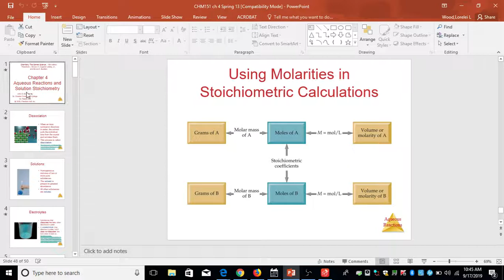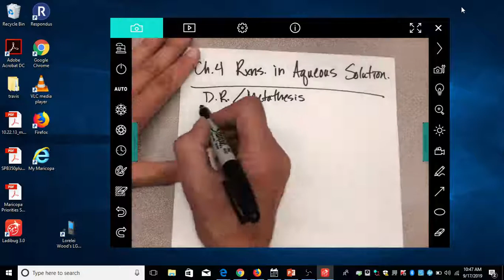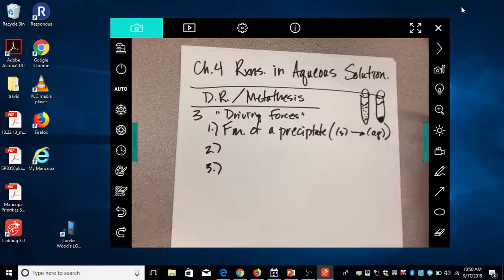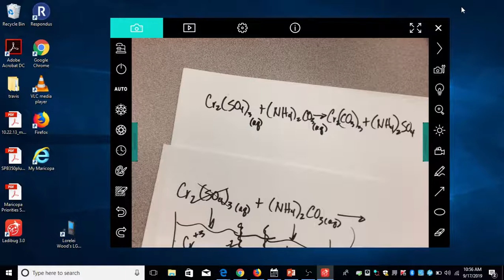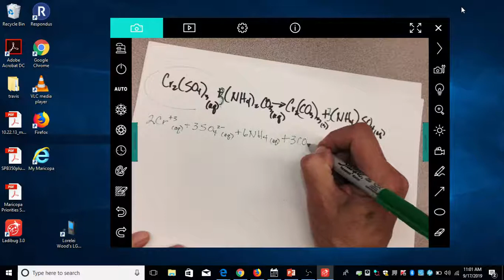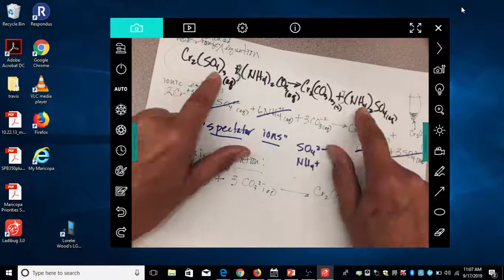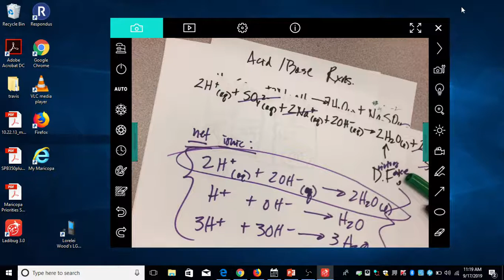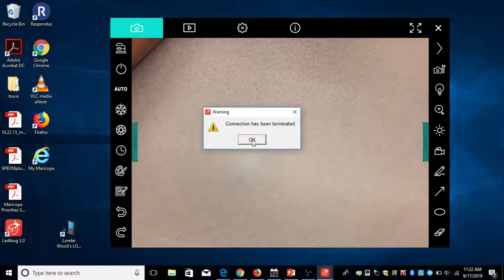CHM151 Rxns in aq part I